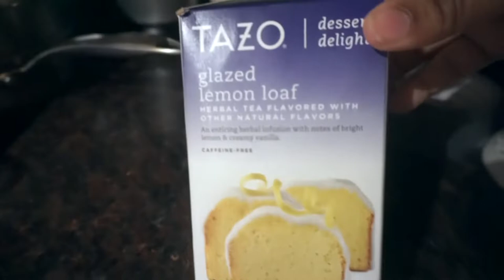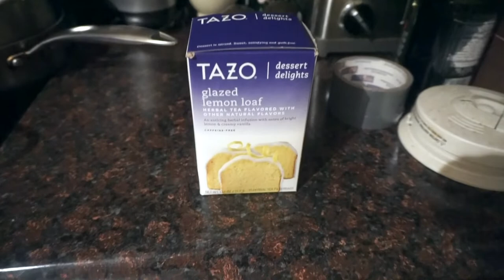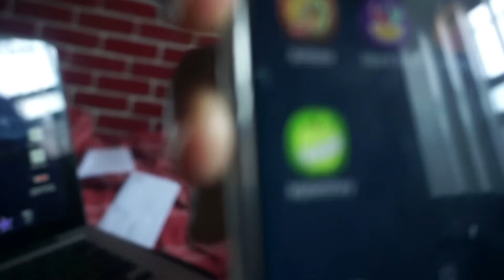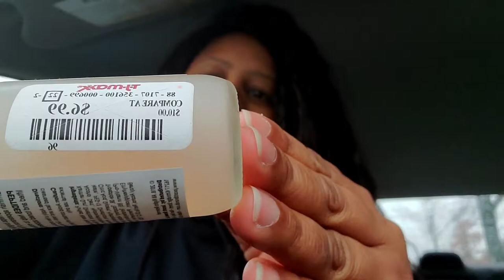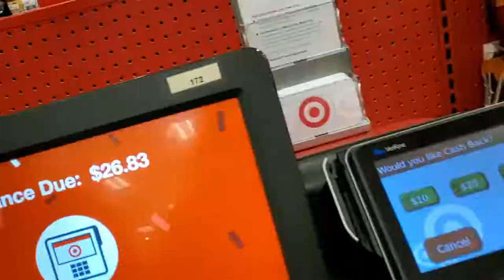Vlogembuary: 48 hour fast! Im not hangry!